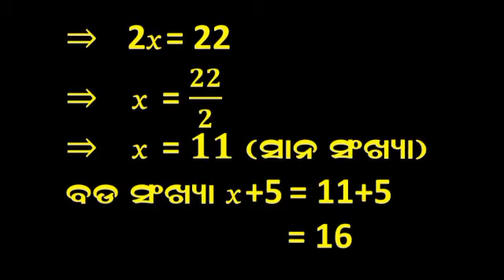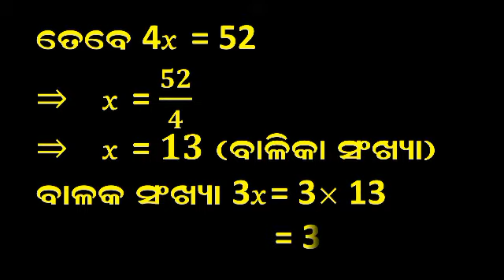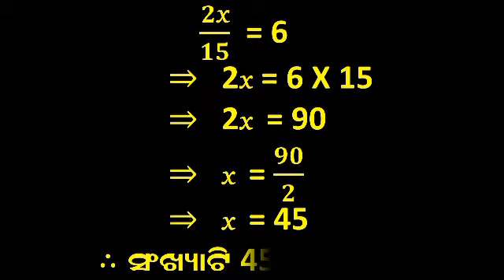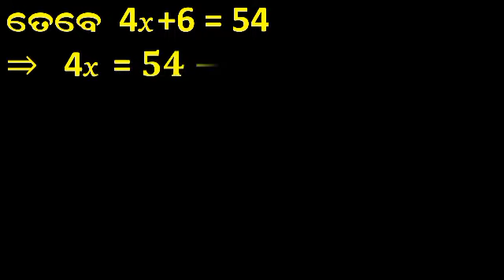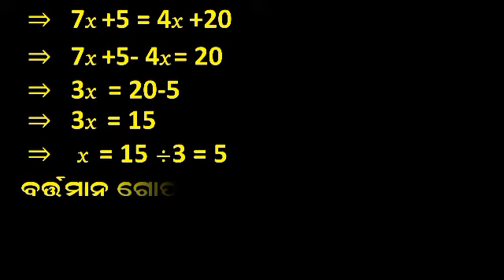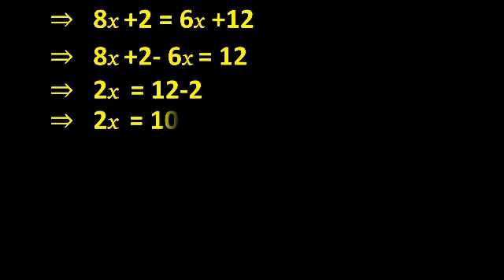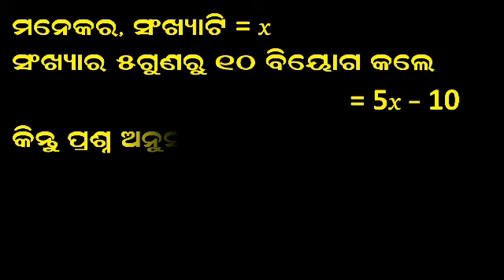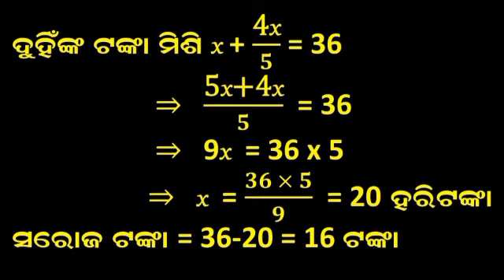shishumandir | class 7 | manasanka | chapter 17 | samikarana | 13-25 | part 2 | phagunu barik